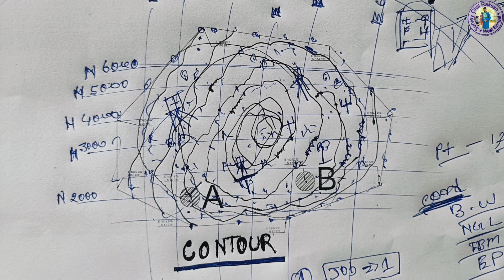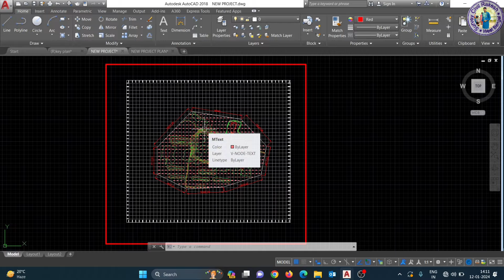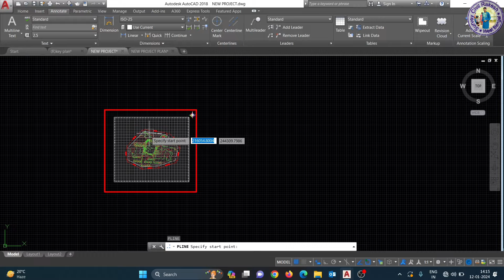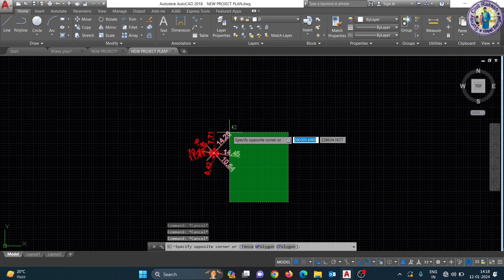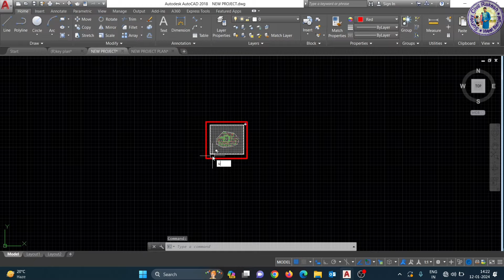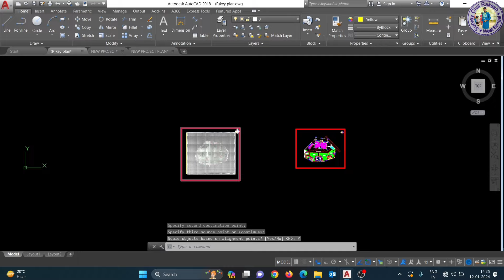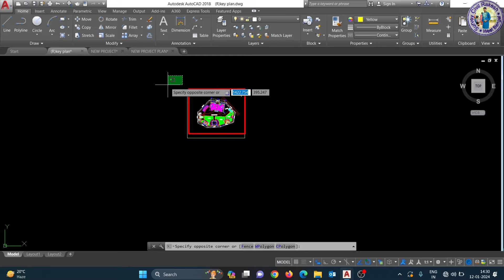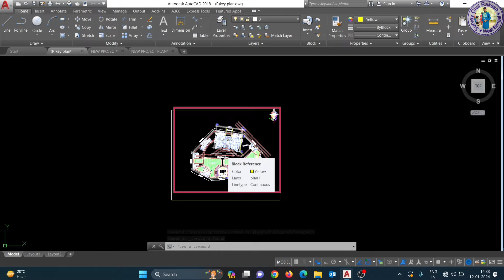How to setup your project key plan in your Coordinate drawing || How to Superimpose drawing in cad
How to setup your project key plan in your Coordinate drawing || Superimpose kaise karte hai

FOLLOW ME ON:
▶️ Main Channel: ✅ SurveyCivilRakesh

For Join Online Class { Autocad & Total Station }

Your Question :-:-

How to setup your project key plan in your Coordinate drawing
Superimpose kaise karte hai
How to Superimpose drawing in autocad
how to display Coordinate in autocad
project drawing kaise set karte hai Coordinate par
how to set drawing Coordinate in autocad
superimpose in autocad
autocad align use
drawing set kaise karte hai
drawing merge kaise karte hai
autocad par drawing merge kaise karte hai
Coordinate par drawing merge kaise karte hai
superimpose
building survey work